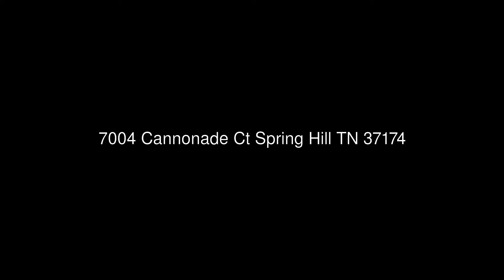7004 Cannonade Ct Spring Hill TN 37174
Keller Williams Realty
450 St Andrews Dr